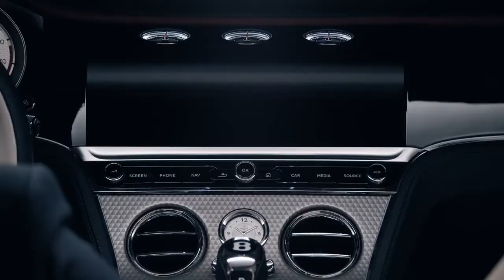Breitling - BRAND NEW Premier Mulliner Limited Edition Unveiled l Jura Watches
Unveiling the all new Breitling Mulliner Limited Edition, a new addition to the Premier family.